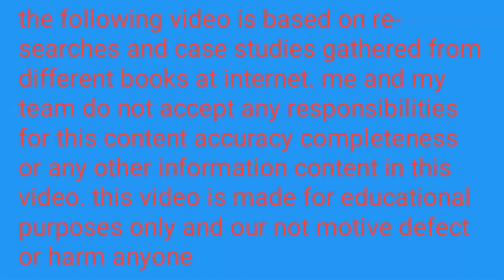दुश्मनी भुलाकर पवन सिंह आए खेसारी लाल के समर्थन में और कहा-मै नहीं चाहता हूं कि गुस्से में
your queries;

khesari Lal controversy
khesari Lal yadav
Pawan Singh